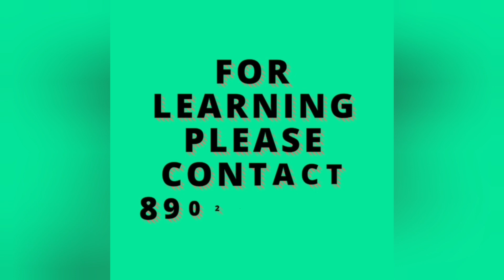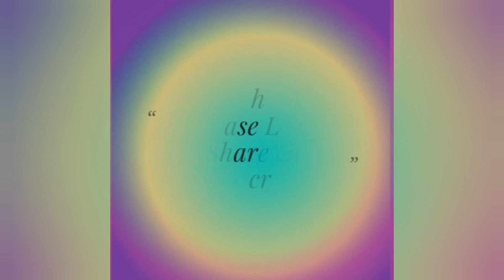Jane Woh Kaise / Sekhar Roy / Guitar / Blue Hawaii / Hemant Kumar / Pyaasa